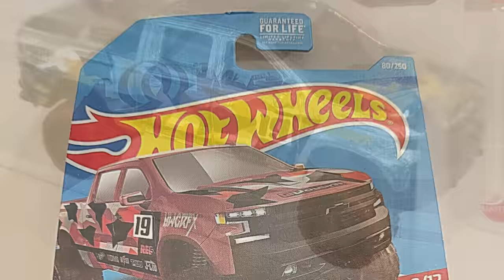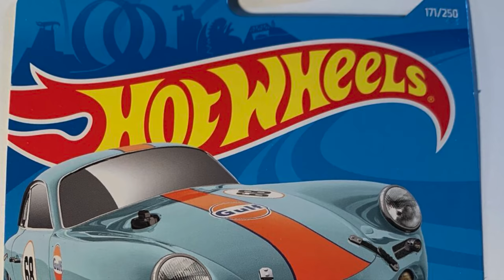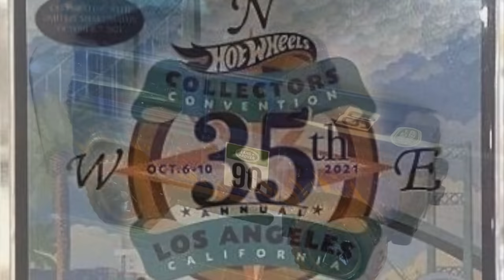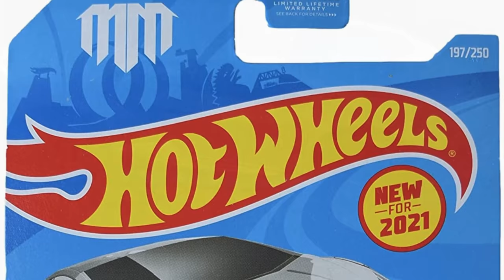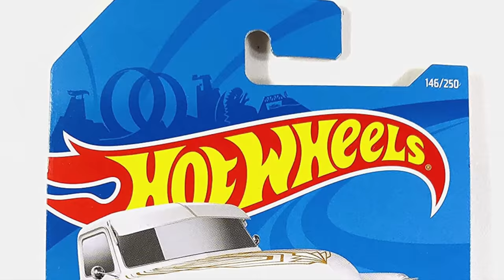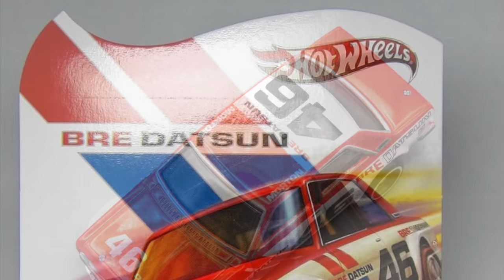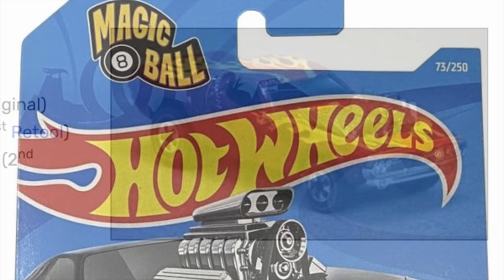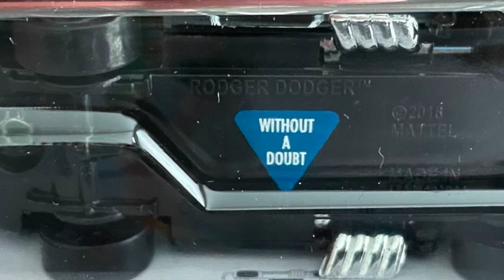10 HOT WHEELS BASICOS QUE SON MUY COLECCIONABLES Y PUEDES ENCONTRAR COLGADOS EN WALMART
Capítulos:
00:00, INICIO
01:32, CHEVY SILVERADO
02:31, JEEP GLADIATOR
03:26, PORSCHE 356
04:17, LAND ROVER
05:35, KOOL KOMBI
06:48, TOYOTA SUPRA
07:44, LAMBORGHINI HURACAN
08:35, LA TROCA
09:45, SHELBY COBRA
10:34, DATSUN 510
11:59, BONUS EXTRA
14:02, DAME TU OPINION

Todo lo del video en: Coleccionables Queretarock

LOS 10 HOT WHEELS MAS BONITOS DEL 2021 QUE PUEDES  ENCONTRAR EN WALMART ¡EL 1 ES HERMOSO!